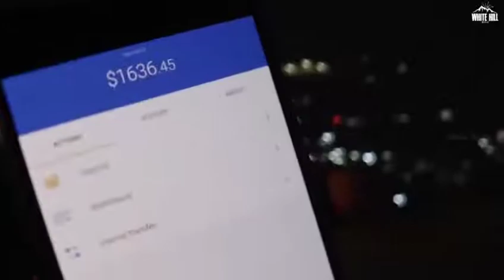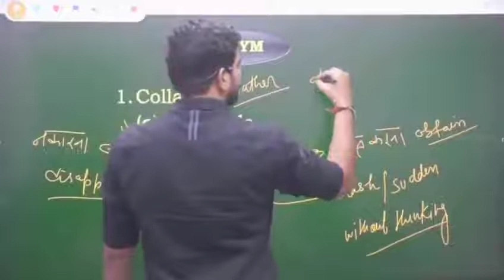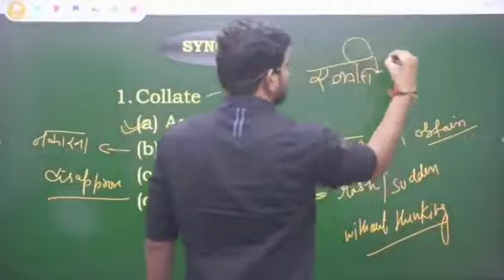Sadi tere naal rawangi full song 2021..